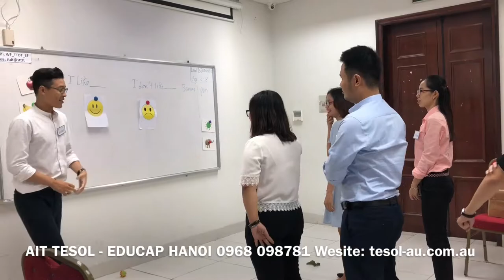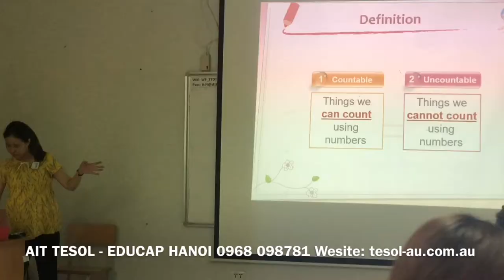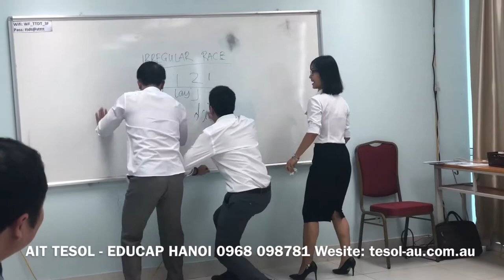TESOL EDUCAP - Demo teaching, October Course 2018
🏠 Trung tâm Đào tạo TESOL: Số 1, Hoàng Đạo Thuý, Thanh Xuân, Hà Nội
☎️ Hot line: 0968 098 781